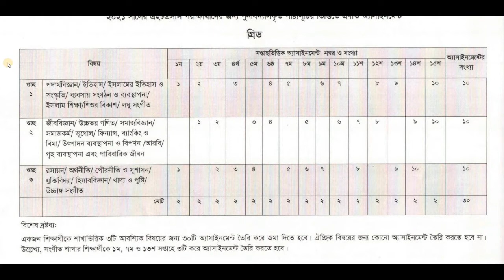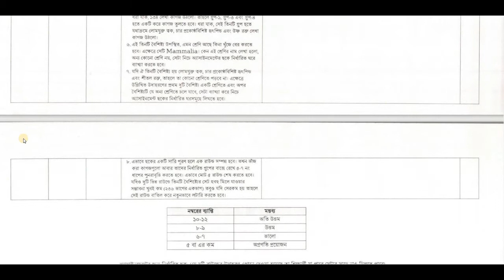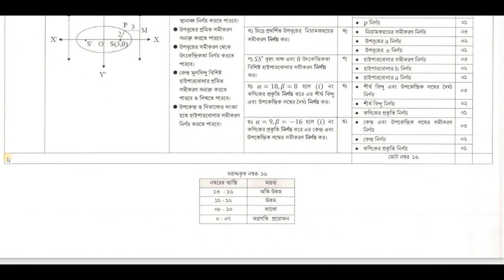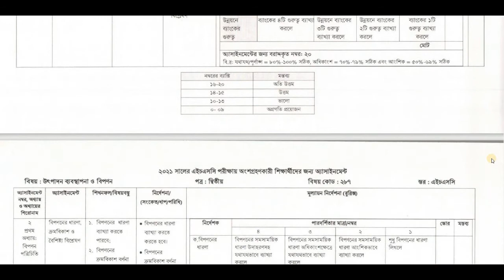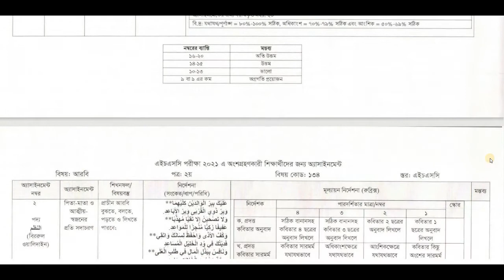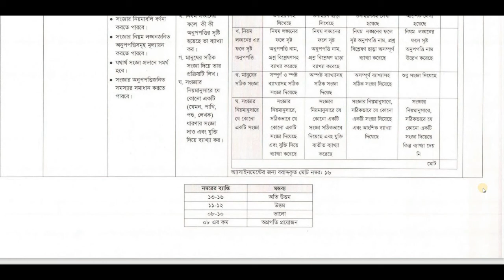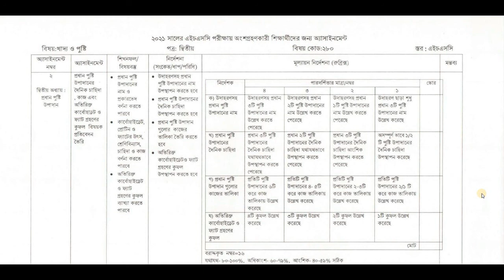HSC - 2021 Examinees || 3rd Week Assignment 2021 || Questions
HSC - 2021 3rd week assignment.